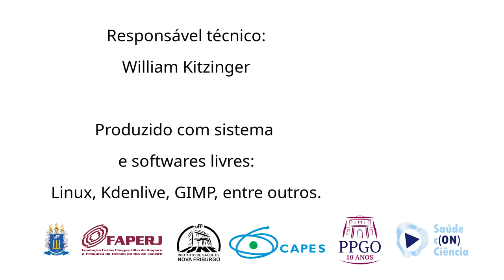Tumores de Glândulas Salivares: Perspectivas e Desafios na Pesquisa e Tratamento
No primeiro episódio da série "Prata da Casa", do canal Saúde c(ON) Ciência, do Instituto de Saúde de Nova Friburgo (ISNF) da Universidade Federal Fluminense (UFF), Emmanuel Monteiro, aluno do Programa de Pós-Graduação do ISNF, entrevista o Dr. João Scarini, mestre e doutor em Estomatopatologia. A conversa explora a trajetória acadêmica e profissional do Dr. Scarini, desde sua graduação em Odontologia até sua pós-graduação com foco em tumores de glândulas salivares e seu atual pós-doutorado em Imuno-oncologia, realizado no Centro de Pesquisa em Imuno-Oncologia (CRIO), sediado no Hospital Israelita Albert Einstein. Durante a entrevista, Dr. Scarini compartilha sua paixão pela docência e pela pesquisa científica, além dos desafios enfrentados na área da oncologia oral no Brasil, especialmente no diagnóstico e tratamento de tumores de glândula salivar. Esses tumores, sendo raros, demandam mais estudos para o desenvolvimento de terapias personalizadas e eficazes. Com uma abordagem centrada no paciente, o professor enfatiza a importância da conscientização sobre os sintomas e da busca por atendimento especializado, fatores cruciais para o sucesso no tratamento dessas neoplasias.

Responsável Técnico (áudio, vídeo e edição): William Kitzinger
Fomento FAPERJ